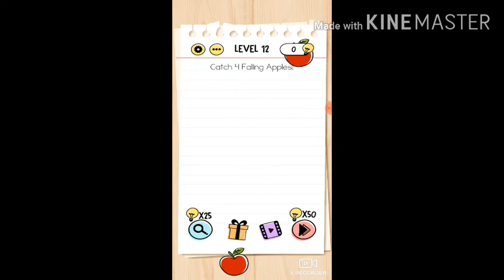Brain test /part 2 /level 11-20 /ABV All rounder